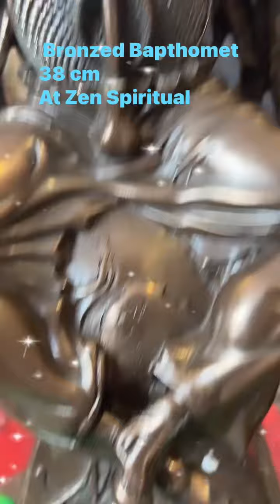Bronzed Baphomet Occult Sabatic Goat Large Figurine 38cm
Bronzed Baphomet figure - Cast in the finest resin - Bronze finish - Size 38cm
The name Baphomet first appeared in trial transcripts for the Inquisition of the Knights Templar starting in 1307. It first came into popular English usage in the 19th century during debate and speculation on the reasons for the suppression of the Templars. Since 1856, the name Baphomet has been associated with a "Sabbatic Goat" image drawn by Eliphas Levi which contains binary elements representing the "sum total of the universe" (e.g., male and female, good and evil, on and off, etc.).

On one hand, Lévi's intention was to symbolize his concept of "the equilibrium of the opposites" which was essential to his magnetistic notion of the Astral Light; on the other hand, the Baphomet represents a tradition that should result in a perfect social order. The name Baphomet (apparently from mishearing the Saracens reciting the name Mohammed) appeared in July 1098 in a letter by the crusader Anselm of Ribemont:

Sequenti die aurora apparent, Altis vocibus Baphometh invocaverunt; et nos Deum nostrum in cordibus nostris deprecantes, impetum facientes in eos, de muris civitatis omnes expulimus.
As the next day dawned, they called loudly upon Baphomet; and we prayed silently in our hearts to God, then we attacked and forced all of them outside the city walls.

We have a multi variation of products for well-being, Home decorations, all Religious purposes and knowledge in Herbal baths.
In March 2018, we inaugurated a new Zen Spiritual Warehouse, we had to import a new range of large Himalayan Salt Products with high quality and reasonable prices.

* ALL to provide good customer service.

Quick & Fast Delivery by Royal Mail Business Account (items dispatched within 24 hours after add-on basket ).

We are a family business trading since 2015 in the K, available online and in-store, we are an eclectic shop selling from simple incense to very special gif unique from Bali special gifts between them also can include organic candles, Himalayan Salt lamps, pagan items, real ball spheres stones balls, gemstone & crystal, home decorations.

Items can be collected in-store too.

In February we open a shop in Evesham Centre located at The Crow, 5-7 Court Yard, Bridge Street. Evesham WR11 4RY, Worcestershire in U.K.